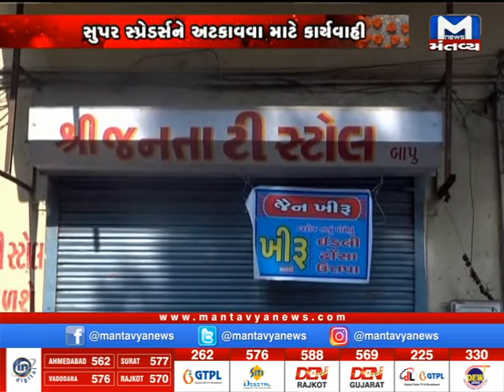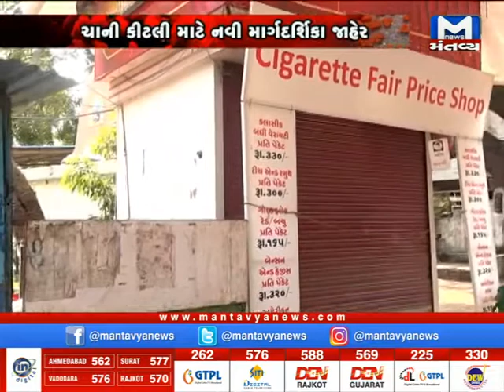અમદાવાદમાં ચાની કીટલી માટે માર્ગદર્શિકા